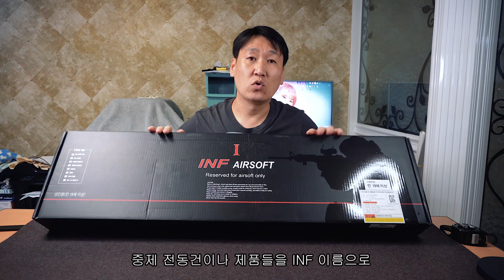INF Airsoft M24 / 나도 스나이퍼가 될 수 있다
INF Airsoft M24
인펜트리에서 OEM 생산 판매하는 저가형 스나이퍼 에어코킹
에어소프트건
과연 성능은 어느정도일까